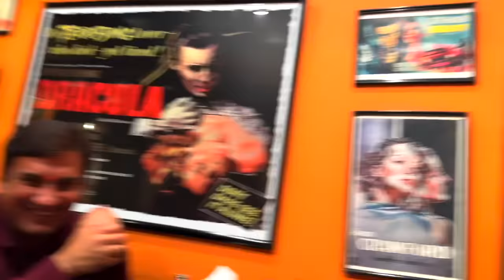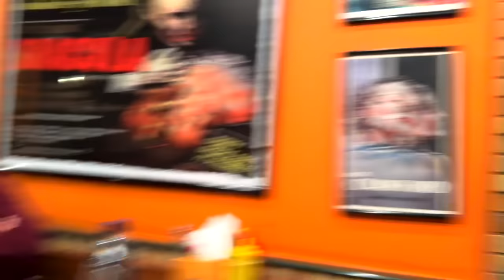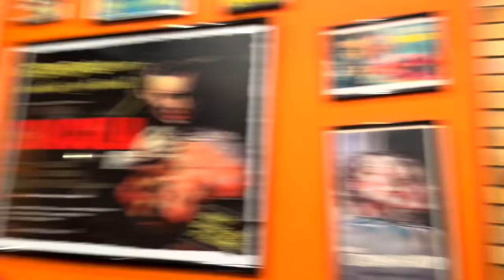OUR BABY MET THE PRIME MINISTER OF INDIA 🇮🇳 ❤️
It was a great honour & such a pleasure to meet our respected Prime Minister Hon. Narendra Modi ji. This VLOG is very special.

Instagram of :
Dhananjay Mahadik -